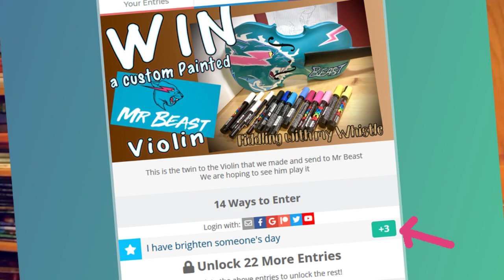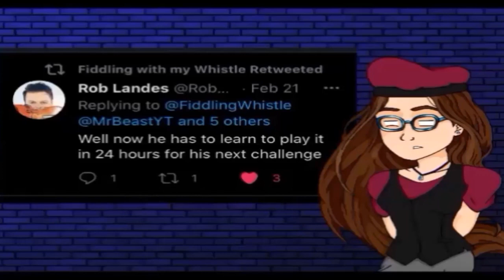I Hired an Artist to make a Custom Mr Beast Violin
My friend Kaileah, K.N.Arts kindly offered to make me another video to share with you. I asked her to paint me a MrBeastViolin and she said yes !
here is the first two. yes, more to come !

⏱️TIMESTAMPS⏱️
0:00 Intro
0:50 Painting the First Mr Beast Violin with Posca Paint Pens
5:45 the Second Mr Beast Violin with Posca Paint Pens
10:37 Rob Landes, challenges Mr Beast to learn how to play the violin :0
11:00 How to ENTER the giveaway and win a custom made Mr Beast Violin

For all things Tin Whistle
For everything Musical
And for pritty much everything else...